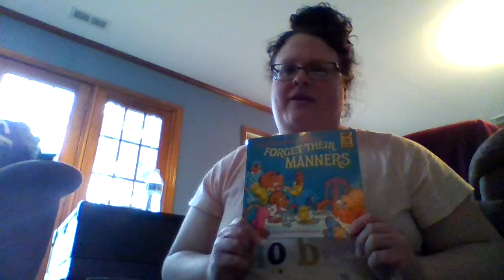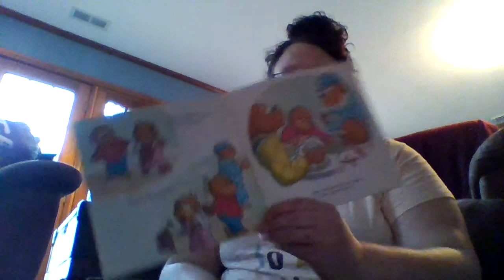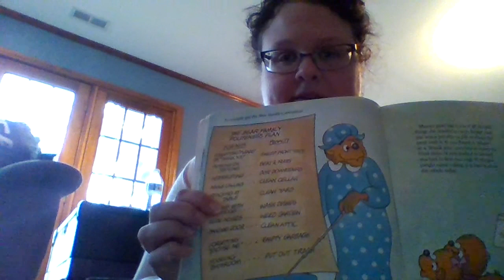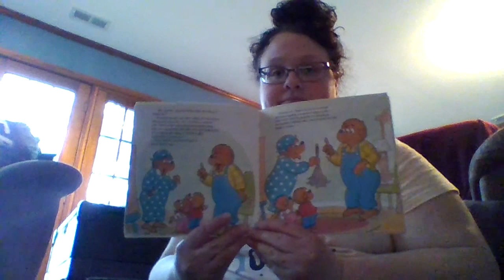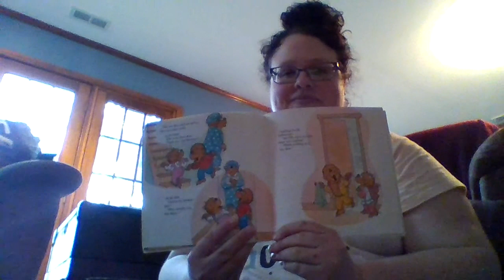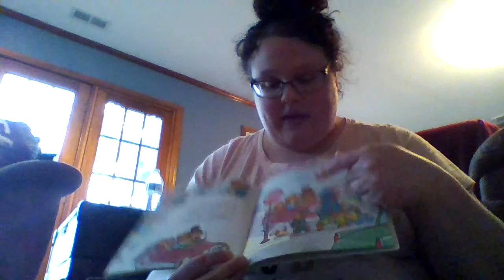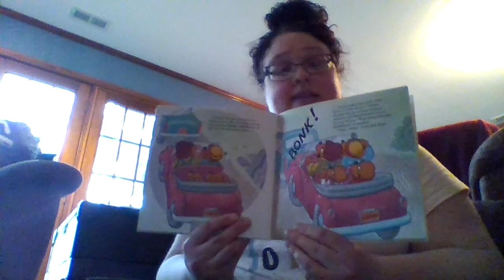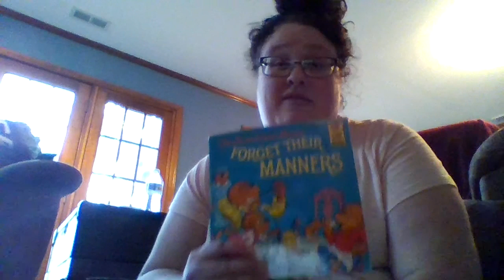Mrs Schnabel's Reading Room Episode 1